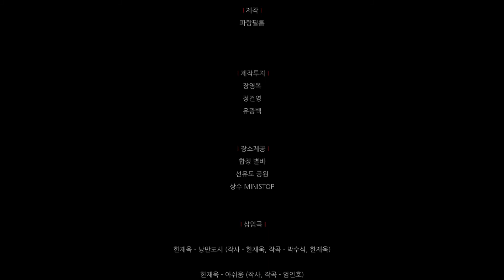이별엔딩 | 독립단편영화 | 연애의 온도 | 2012작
이별에도 과정이 있다.
이별의 마지막, 엔딩(끝) 을 처음 치르는 남녀의 이야기..

독립단편영화 이별엔딩
아쉬움 노래를 중심으로 남녀의 이별의 아쉬움이자 마지막이 펼쳐진다.

배우
한아름 김민태 곽진석
[음악 : 한재욱 - 아쉬움 (원작 신촌블루스), 낭만도시 등]